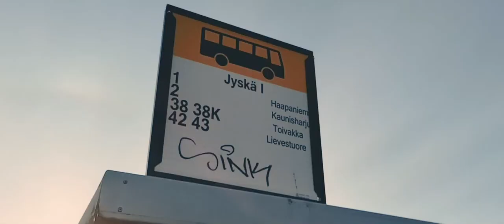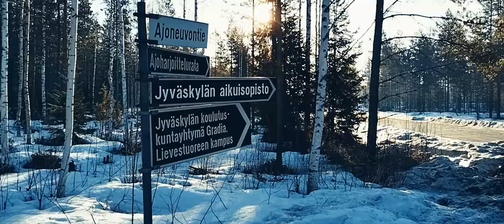Morning commute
My first commute to Gradia school Lievestuore Kampus. Filmed with Nokia XR20 and edited in Premiere.